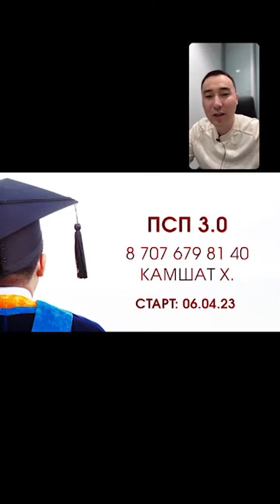ПСП КҮНДЕЛІГІ--СЕЗІМДІ ТҰНШЫҚТЫРУ - ДЕРТ / Алмас АҚЫН рухани ұстаз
ЕГЕР де
- жасыңыз 16 асқан болса,
- сіз педагог, психолог, коуч, үйде отырған ана болсаңыз,
- жаңа мамандықты кәсіби деңгейде меңгеруді қаласаңыз,
- отбасыңызға, қоршаған адамдарға тиімді психологиялық көмек бергіңіз келсе,
- адамдардың мәселесін сенімді шешіп, айына қосымша 300 мыңнан бастап табысқа шыққыңыз келсе,
- жаңа орта іздеп жүрсеңіз,
ОНДА
- сертификатталған Психосоматолог-практик онлайн курсына мейірім-махаббатпен шақырамыз.

Жусан банктен - 24 айға
Каспи банктен - 6, 12 айға
Бізден - 3 айға 0% бөліп төлеу бар.

🎁 120КМ, МБ курс түлектеріне, педагогқа, дәрігерге, көп балалы анаға, арнайы топтағы жанға -5% жеңілдік.

Старт: 09.04.23
Бағасы & толық ақпарат сайт сілтемесінде

н/е ватсапқа жазуыңызды сұраймын:
Камшат х.

І/н рухани ұстаз, психосоматолог-практик @almasaqyn